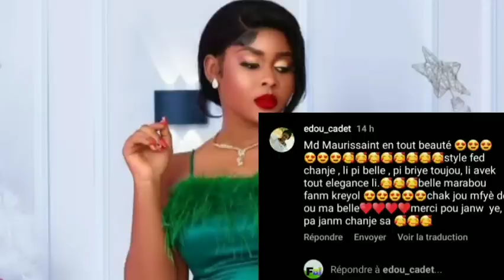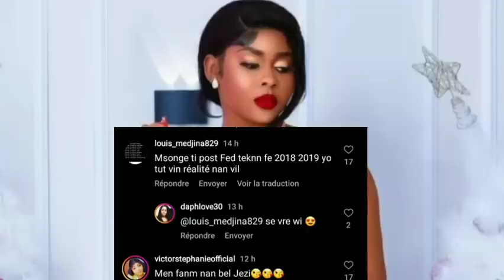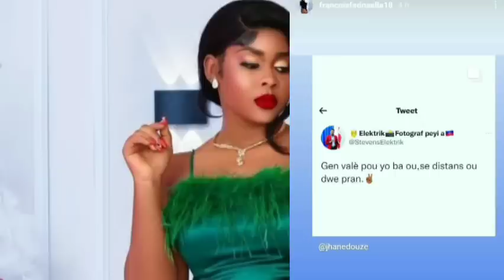Florence Bay Fednaelle ak Maril sipriz..Men sa Bd k Fè..Fednaelle telman kontan li kriye Anmweeyyy